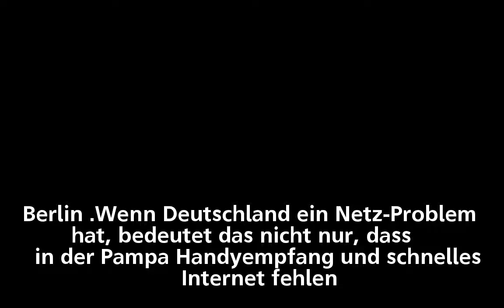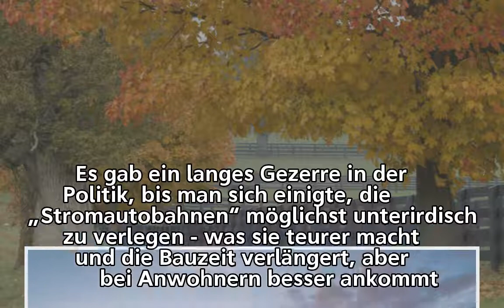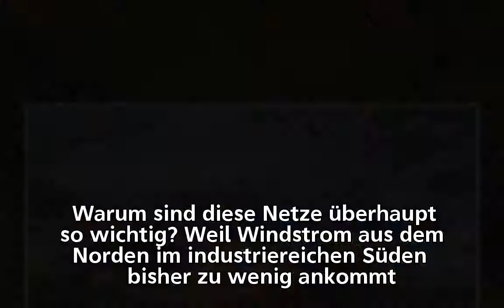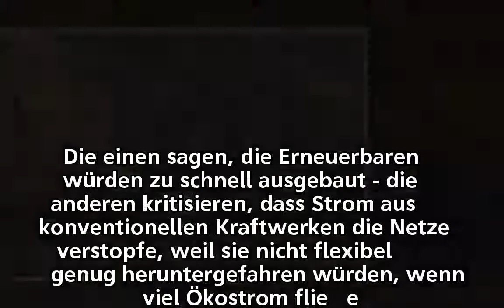Energiewende – Das sind die wichtigsten Fakten zum Netzausbau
Energiewende –
Das sind die wichtigsten Fakten zum Netzausbau